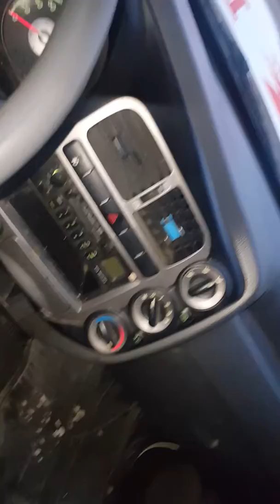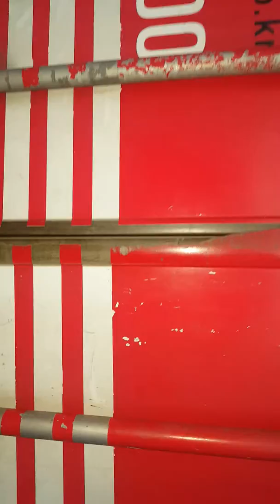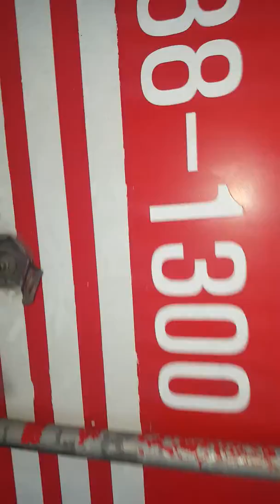2008y KIA Bongo 1ton Frozen top truck King cab TCI